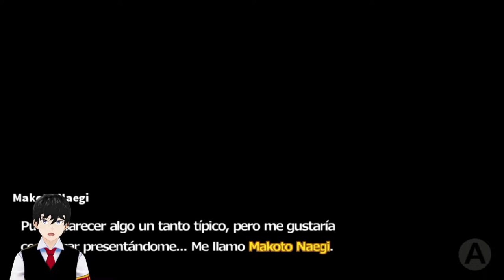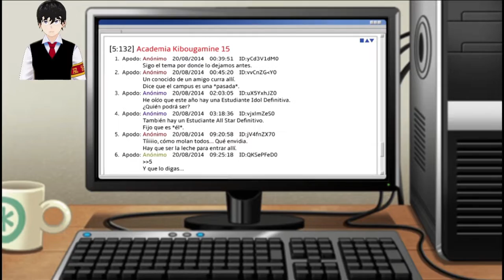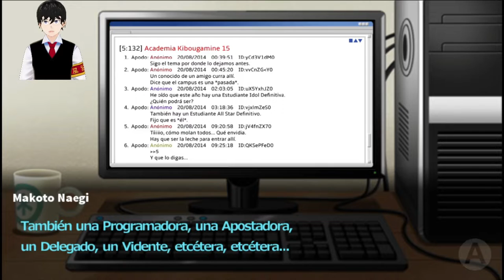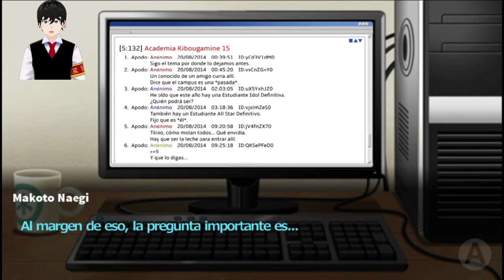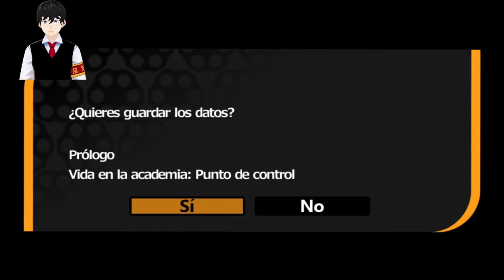✨El inicio de una tragedia | Danganronpa: Trigger Happy Havoc #1 ✨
▬▬▬▬▬▬▬▬▬▬▬▬ஜ۩۞۩ஜ▬▬▬▬▬▬▬▬▬▬▬▬▬

▬▬▬▬▬▬▬▬▬▬▬▬ஜ۩۞۩ஜ▬▬▬▬▬▬▬▬▬▬▬▬▬

Si te gusto el contenido dale like, suscribete y activa la campanita para que puedas apoyarme, tambien puedes acompañarnos en mi canal de twitch, hacemos directos en las noches/madrugadas y fines de semana mas temprano 😘.